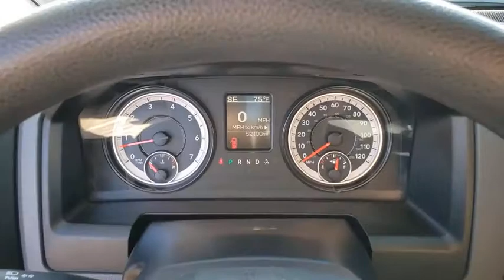2017 RAM 1500 Henderson, Las Vegas, Bullhead City, Lake Havasu, Laughlin, NV R30850A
Granite Crystal Metallic Clear Used 2017 RAM 1500 available in Henderson, Nevada at Towbin Dodge. Servicing the Las Vegas, Bullhead City, Lake Havasu, Laughlin, NV area.
2017 RAM 1500 EXPRESS 4X2 CREW CAB 5'7 - Stock#: R30850A - VIN#: 1C6RR6KT6HS714536

Towbin Dodge
275 Auto Mall Dr

Towbin Dodge, located in the Valley Auto Mall in Henderson, is pleased to offer this granite crystal metallic clearcoat 2017 Ram 1500 Express for purchase, this vehicle is well equipped with many features including. Certified By Carfax - No Accidents, 40/20/40 Split Bench Seat, 5.0'' Touchscreen Display, Audio Jack Input for Mobile Devices, Body Color Front Fascia, Body Color Grille, Body Color Rear Bumper w/Step Pads, Carpet Floor Covering, Center Hub, Charge Only Remote USB Port, Cloth 40/20/40 Bench Seat, Delete Class IV Receiver Hitch, Delete Spray In Bedliner, Dual Rear Exhaust w/Bright Tips, Express Value Package, Fog Lamps, Front & Rear Floor Mats, Front Armrest w/3 Cupholders, GPS Antenna Input, Integrated Voice Command w/Bluetooth, Media Hub (USB, AUX), Overhead Console, Quick Order Package 26J Express, Radio: Uconnect 3 w/5'' Display, Ram 1500 Express, Rear Folding Seat, Remote Keyless Entry w/All-Secure, Remote USB Port, Storage Tray, Temperature & Compass Gauge. RWD 8-Speed Automatic HEMI 5.7L V8 Multi Displacement VVT Clean CARFAX.brbrRecent Arrival!brbrbrThanks for checking out this great vehicle. When looking to buy pre-owned, why not buy from the #1 Dodge dealer in Nevada? Give us a call or come by today to see our huge inventory selection and let our great team assist you in locating your next vehicle!
Side Impact Beams,Dual Stage Driver And Passenger Seat-Mounted Side Airbags,Tire Specific Low Tire Pressure Warning,Dual Stage Driver And Passenger Front Airbags,Airbag Occupancy Sensor,Curtain 1st And 2nd Row Airbags,Rear Child Safety Locks,Outboard Front Lap And Shoulder Safety Belts -inc: Rear Center 3 Point, Height Adjusters and Pretensioners,4-Way Driver Seat -inc: Manual Recline and Fore/Aft Movement,4-Way Passenger Seat -inc: Manual Recline and Fore/Aft Movement,Vinyl Rear Seat,Manual Tilt Steering Column,Gauges -inc: Speedometer, Odometer, Voltmeter, Oil Pressure, Engine Coolant Temp, Tachometer, Oil Temperature, Transmission Fluid Temp, Engine Hour Meter and Trip Odometer,Rear Folding Seat,Rear Cupholder,Cruise Control w/Steering Wheel Controls,Manual Air Conditioning,HVAC -inc: Underseat Ducts and Console Ducts,Glove Box,Interior Trim -inc: Deluxe Sound Insulation, Metal-Look Instrument Panel Insert and Chrome/Metal-Look Interior Accents,Full Cloth Headliner,Urethane Gear Shifter Material,Day-Night Rearview Mirror,Fade-To-Off Interior Lighting,Carpet Floor Covering,Cargo Area Concealed Storage,Storage Tray,Pickup Cargo Box Lights,Instrument Panel Bin, Dashboard Storage, Driver / Passenger And Rear Door Bins and 2nd Row Underseat Storage,Delayed Accessory Power,Systems Monitor,Analog Display,Seats w/Vinyl Back Material,Manual Adjustable Front Head Restraints and Manual Adjustable Rear Head Restraints,Rear Center Armrest,Front Armrest w/3 Cupholders,Sentry Key Engine Immobilizer,2 12V DC Power OutletsRadio w/Seek-Scan, Clock and Radio Data System,Fixed Antenna,6 Speakers,Regular Box Style,Center Hub,Steel Spare Wheel,Clearcoat Paint,Black Side Windows Trim and Black Front Windshield Trim,Black Door Handles,Black Exterior Mirrors,Fixed Rear Window,Variable Intermittent Wipers,Deep Tinted Glass,Galvanized Steel/Aluminum Panels,Front License Plate Bracket,Active Grille Shutters,Delete Spray In Bedliner,Tailgate Rear Cargo Access,Cargo Lamp w/High Mount Stop Lig